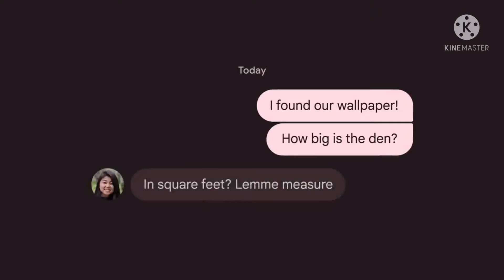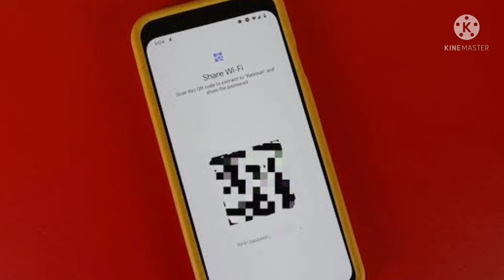Android 12 is here!🔥| Latest operation system| RAM AUDICHYA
Hello dosto me ram audichya le kar aa gaya hu ek nayi video jisme mene aap logo ko 'Android 12' ke features of performance ke saari information di hai toh dosto video ko end tak dekhiye or like kariye or subscribe kariye.

जय श्रीराम
जय हिंद 🇮🇳🇮🇳🇮🇳🇮🇳